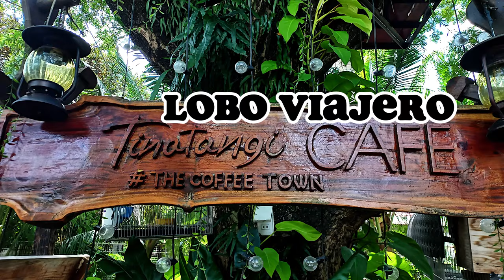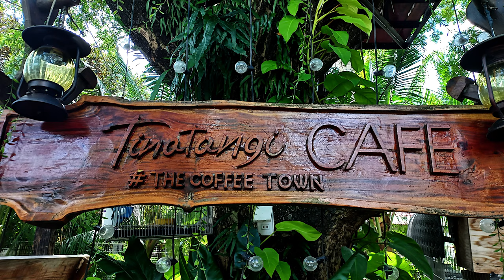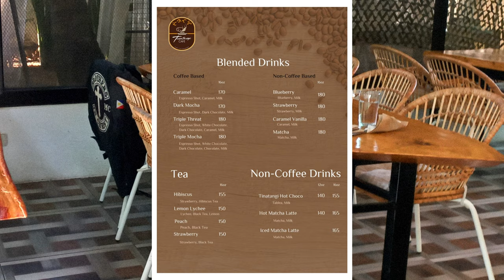Cafe400 Journey to TINATANGI CAFE @ Dasmarinas Cavite | 23.29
Lobo Viajero (Travelling Wolf) - My Travel Adventure Journal on Cafe400 motorcycle as I ventures to some wonderful places in the Philippines.

In the heart of the archipelago jewel known as the Philippines where the sun kisses the sea and the mountains cradle the clouds, unfolds a saga of daring and discovery. Mounted upon the formidable steed, the Cafe400 and I embark on a voyage that transcends the ordinary - a saga I humbly present to you as the Lobo Viajero, the Travelling Wolf.

In the echoes of each revving engine, amidst the symphony of wind and wheels, I traverse the landscapes of this enchanting land. From the rugged coastal cliffs to the verdant rice terraces, I bear witness to the vibrant tapestry of the Philippines.

I invite you to join me on this cinematic odyssey. Through the lens of my camera, witness the dance of light and shadow that paints the contours of this adventure. Experience the rustle of leaves and the echo of laughter as we journey through this land of wonders.